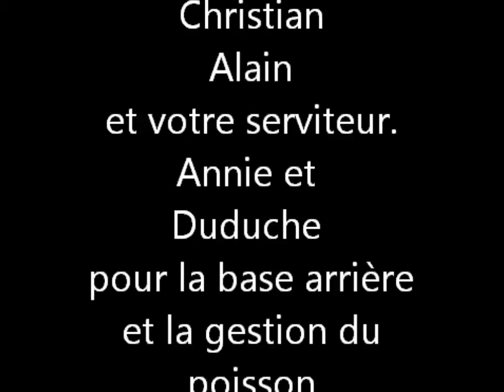Pêche aux leurres en canoë n°3 La Vienne (rando pêche)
Découvrez la Vienne lors d'une rando-pêche de 3 jours...Au programme grosses perches, brochets, silures et chevesnes...Quelle rivière !